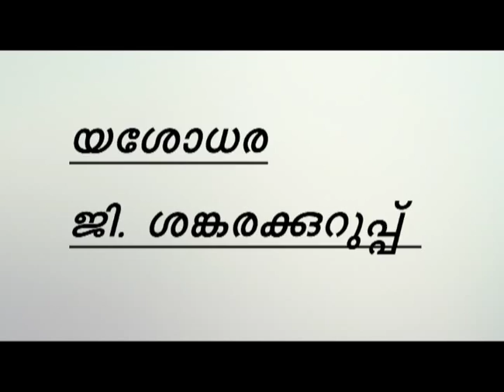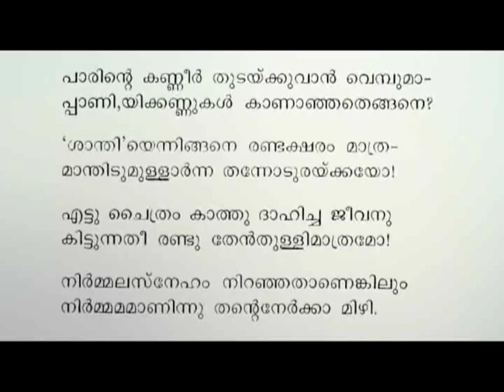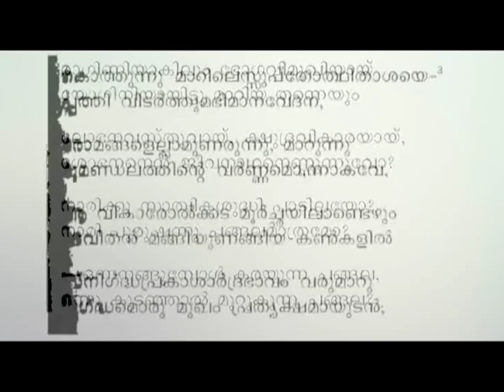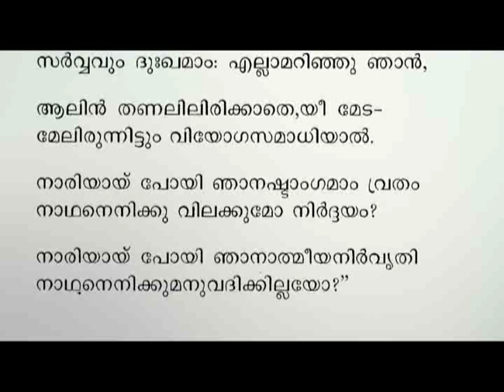yasodharai |യശോധര| G Sankarakkuruppu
. യശോധര-ജി ശങ്കരക്കുറുപ്പ്

കവിതയുടെ വരികള്‍ : ജിയുടെ തിരഞ്ഞെടുത്ത കവിതകള്‍ (ഡി സി ബുക്സ്‌)